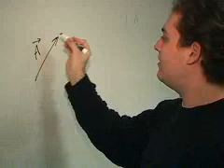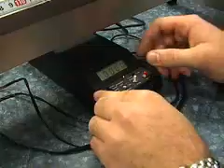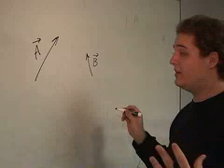Yacht Builder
Tom Tindale is a senior at Planview High School and attends both the Oklahoma School of Science and Math's Regional Center and Southern Oklahoma Technology Center and the SOTC Computer-Aided Drafting and Design Program.  Tindale does this in order to accomplish his dream of designing yachts.  He plans to major in naval architecture and marine engineering.